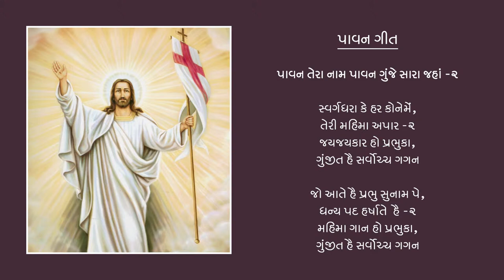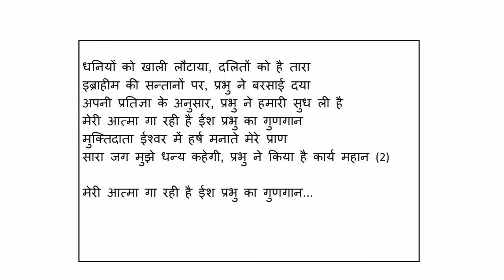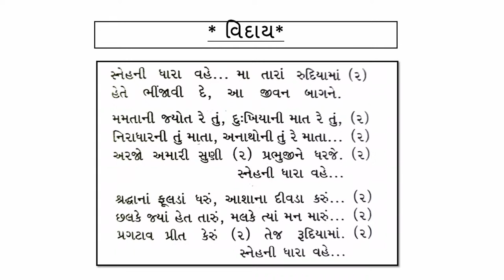LIVE CATHOLIC GUJARATI MASS TODAY | SUNDAY 15 AUGUST 2021 | DON BOSCO PARISH VADODARA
The Live Gujarati Catholic Mass will commence at 9.30 a.m.
Online Liturgical services: Daily Live Catholic Mass
Daily Live Catholic Mass at 6:30 pm (Monday - Saturday)
And Live Catholic Mass at 8:00 am (Sunday)

LIVE CATHOLIC MASS TODAY | Don Bosco Parish Baroda